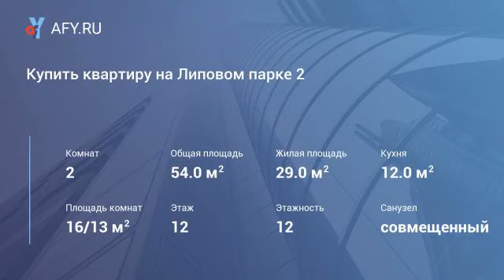Купить квартиру на Липовом парке 2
Цена: 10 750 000 Руб.
Квартира после качественного ремонта евро. Изолированные комнаты, большая застекленная лоджия. На полу качественный ламинат и керамогранит. Санузел в плитке до потолка, плитка итальянская коллекционная. Большая квадратная кухня, встроенный гарнитур, встроенная бытовая техника. Кухонный гарнитур Стильные Кухни белый цвет, 3d матовый экопластик, Гарантия 5 лет. Бытовая техника встроенная: посудомоечная машина, индукционная панель, духовой шкаф, система очистки воды, вытяжка. Вся встроенная мебель: ( шкаф-пенал в ванной комнате, шкаф-купе в спальне, гардеробная сделана по индивидуальному заказу в июне 2019 года в Стильных кухнях ( на гарантии). Один взрослый собственник. Свободная продажа.